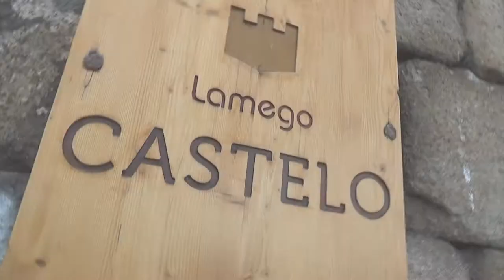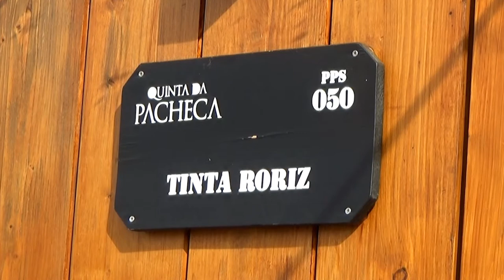Destino Portugal - Lamego